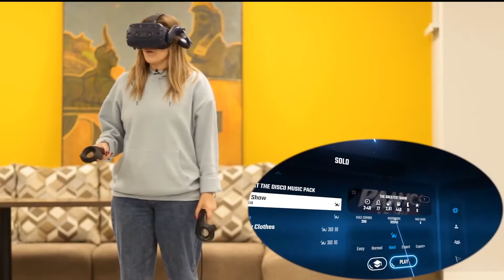Утренняя зарядка. INSIDEGAME – 2020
Виртуальная зарядка с применением гаджетов дополненной реальности и 3D моделирования